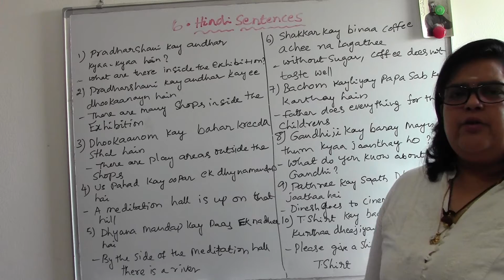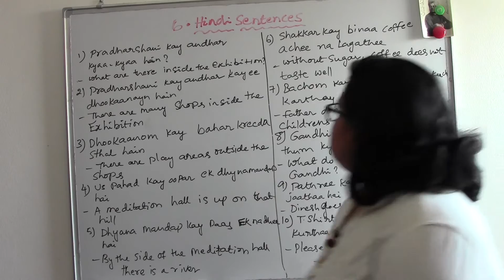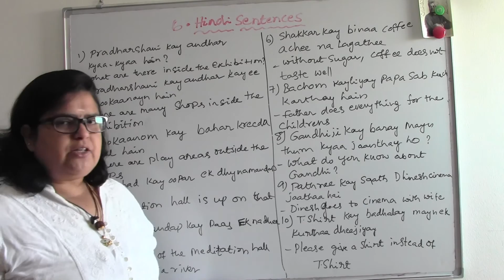6.HINDI SENTENCES (PART-6) - SPOKEN HINDI - TELUGU TRANSLATE